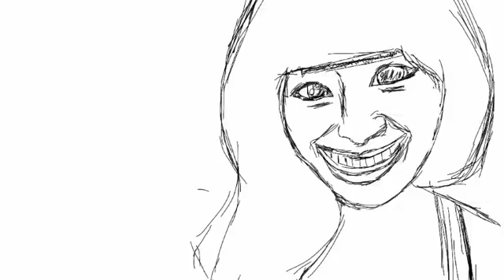Hyorin from SISTAR - IPAD Speed Painting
This is a fairly new group in South Korea.  I was trying to go for more realistic skin tones with this one.  Enjoy!